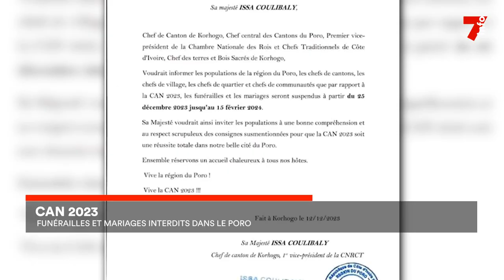CAN 2023 : funérailles et mariages interdit dans le Poro